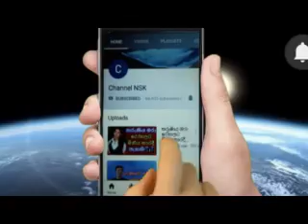මාව කාමරයක හිරකරගෙන මරන්න හැදුවා - අර්ජුන කියන කතාව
arjuna ranatunga